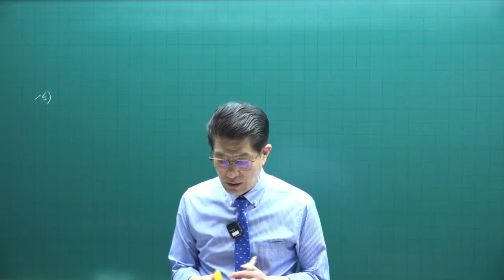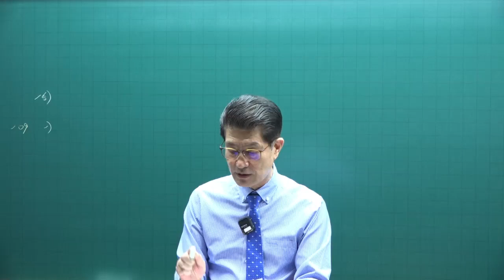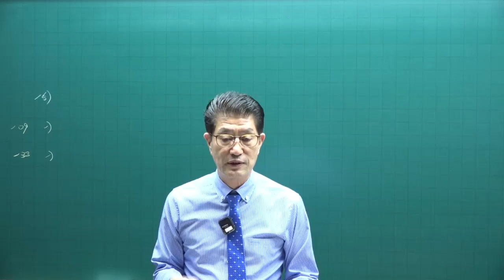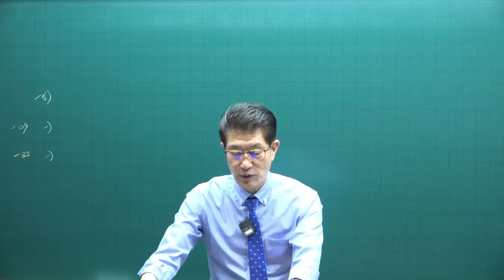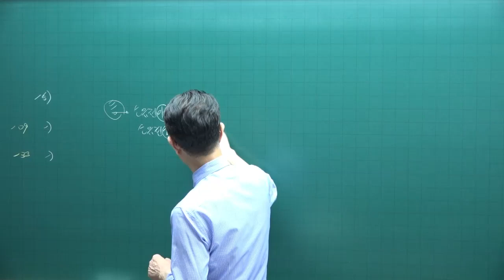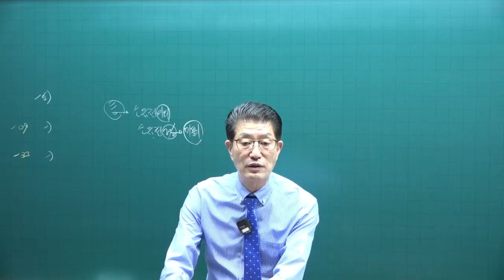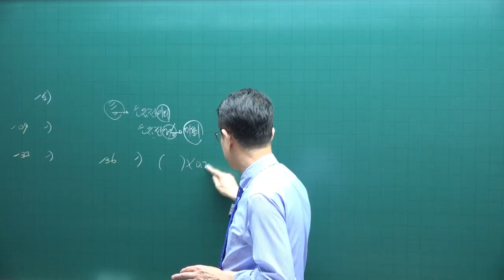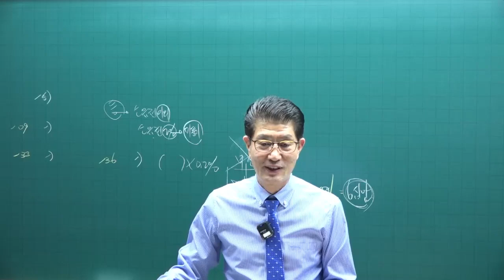[공전무 - 공인중개사 무료인강] 2023년 공인중개사 시험과목 공인중개사 세법 이준호 교수 기출예상문제풀이 5강